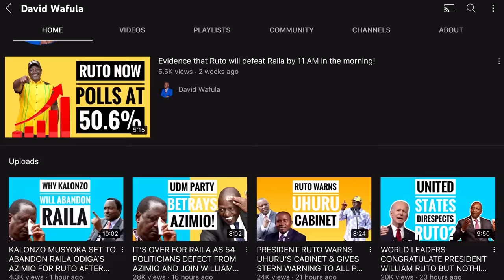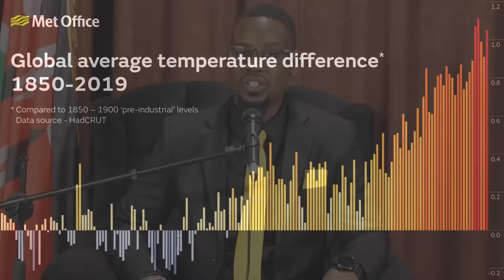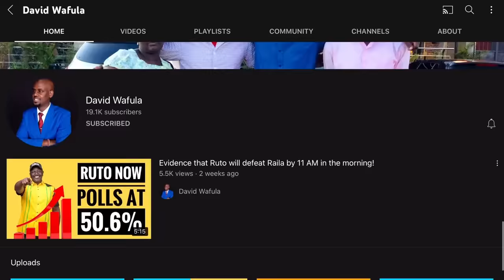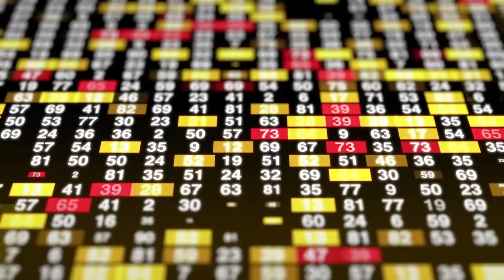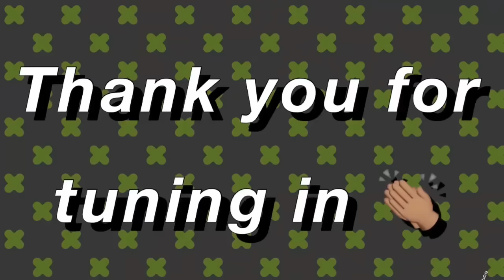SHOCKING! HOW KENYA COULD LOSE THE ENTIRE TERRITORY OF MOMBASA AND KILIFI!